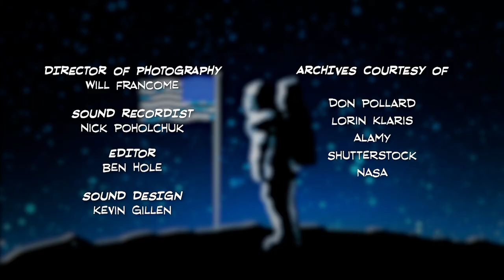Premiere-Presidential Leadership|Opening the Oval with David Rubenstein:Understanding American Power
This video explores the leadership qualities of the president. Douglas Brinkley outlines these within the video as character, honesty, courage, and teamwork. Examples like George Washington giving up office, Lyndon Johnson pushing for Civil Rights legislation and immigration reform, and Ronald Reagan comforting the nation after the Challenger disaster are used to illustrate these traits. Additional moments from other American presidencies are also illustrated throughout the video to show students different iterations of these qualities in action. The video ends by asking students about the qualities that they look for in a good leader.

Scholars:
Douglas Brinkley, February 23rd 2021 recording session
Jia Lynn Yang, Public Program: “One Mighty and Irresistible Tide: The Epic Struggle Over American Immigration, 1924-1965”, September 11, 2020

Original tape date: February 23, 2021. First aired: February 14, 2022.

The New-York Historical Society and CUNY TV collaborate on a dynamic new educational video series, Opening the Oval with David M. Rubenstein: Understanding American Power. Presented in a distinctive pop-art, comic-book style that is engaging and accessible for students from middle school through college, Opening the Oval explores the history of American power through the lens of the presidency.

Consisting of five episodes, each one approximately 8-10 minutes long, Opening the Oval features commentary from host David Rubenstein and experts in the field such as author Elaine Weiss, historian Michael Beschloss, filmmaker Ken Burns, and journalist Jia Lynn Yang, who illuminate the many ways that the role of the presidency has shifted to reflect political and cultural changes in the country at large. The series premieres on CUNY TV on February 14 and will also be available on New-York Historical’s website and YouTube page.

OPOV01001 V1